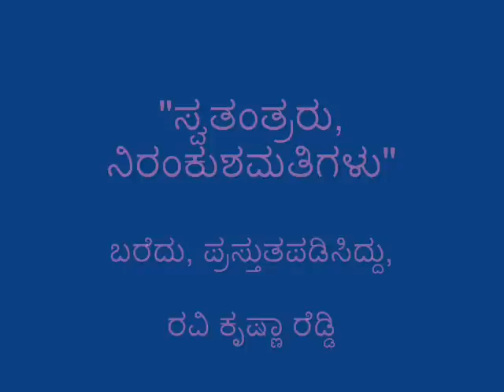Freedom Writers - ಸ್ವತಂತ್ರರು, ನಿರಂಕುಶಮತಿಗಳು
ಸಂಸ್ಕಾರದ ವಿವಾದ ಹಿನ್ನೆಲೆಯಲ್ಲಿ ನೆನಪಾದ ಎರಿನ್ ಗ್ರುವೆಲ್ ಮತ್ತು ಆಕೆಯ ವಿದ್ಯಾಥಿಗಳು - Freedom Writers.

The education system should create independent thinkers, students of infinite imagination, who can not be easily influenced and trapped by cheap intelligent reasons. Indian education system is not producing this kind of students. The main reason could be the teachers who should bring the changes are also the products of the system! All the system cares about scoring 35% in exams!!!

This video is a narrative (in Kannada) about Erin Gruwell who has brought change in her students in a rough neighbourhood school near Los Angeles. Something to think about in the backdrop of 'Samskara' controversy, a cheap objection raised by unfit college lecturers.